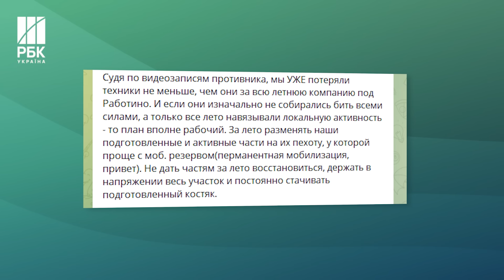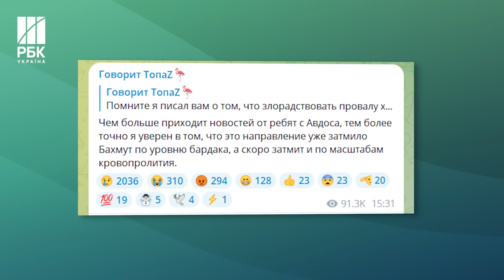Шокуючі кадри! В Авдіївці палають тони російської техніки. Росіяни в розпачі!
Якщо для росіян приготовлене місце в пеклі, то це місце – Авдіївка. Там вони несуть колосальні втрати. Про це відгукуються чимало зет-телерамканалів.